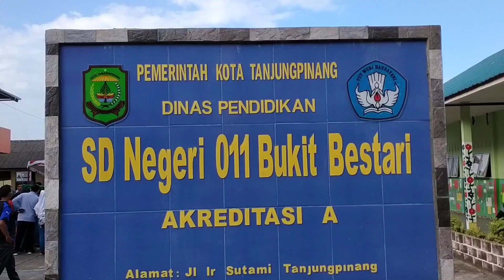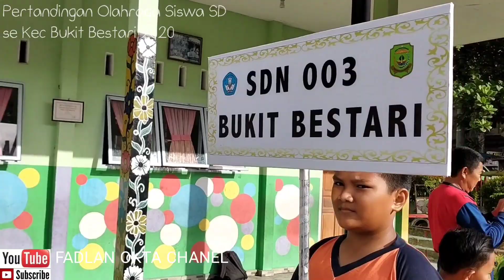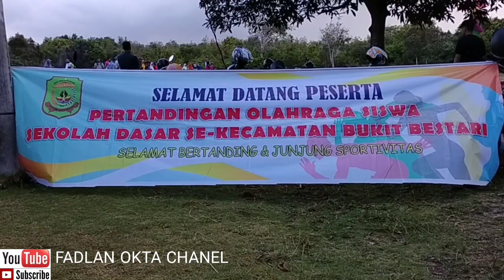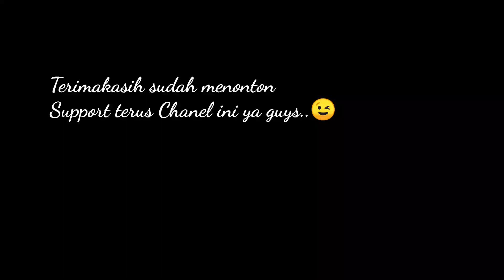Pertandingan Olahraga Siswa SD se Kecamatan Bukit Bestari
Event, Sport dan Rekreasi